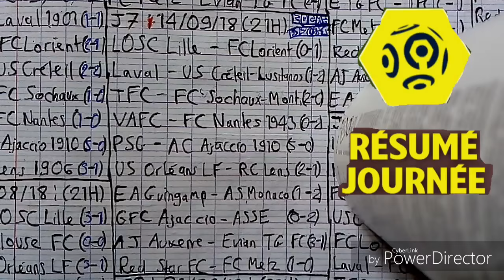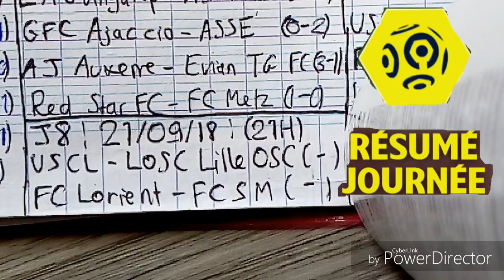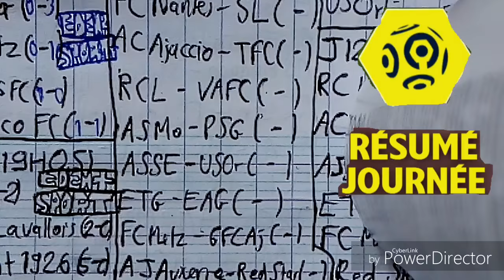Résumé de la 7eme journée - Ligue 1 / 2016-17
LOSC Lille OSC - FC Lorient (0-1)
Stade Lavallois Mayenne Football Club - US Créteil-Lusitanos (1-2)
Toulouse FC - FC Sochaux-Montbéliard (2-0)
Valenciennes FC - FC Nantes (0-2)
PSG - AC Ajaccio (5-0)
US Orléans LF - RC Lens (2-1)
EA Guingamp - AS Monaco FC (1-2)
GFC Ajaccio - ASSE (0-2)
AJ Auxerre - Evian TG FC (3-1)
Red Star FC - FC Metz (1-0)